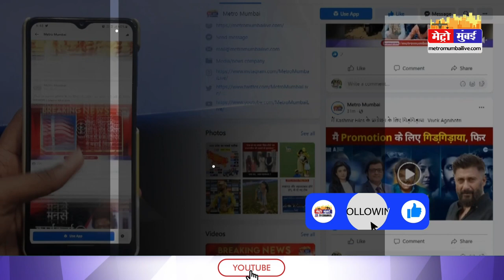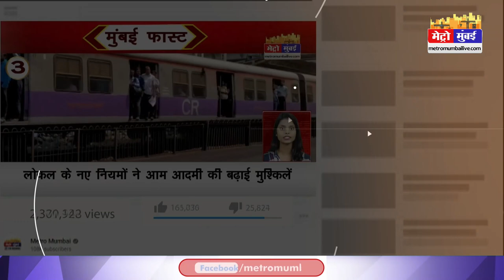Thane school Closed: ठाणे में अगले दो दिनों के लिए स्कूल बंद | Rain Alert